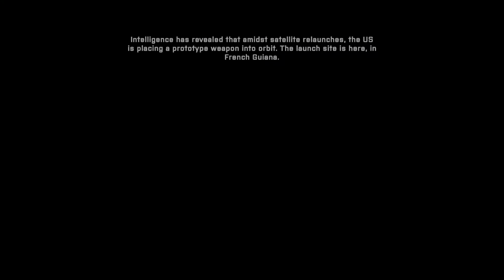Battlefield 2042_20211124195848